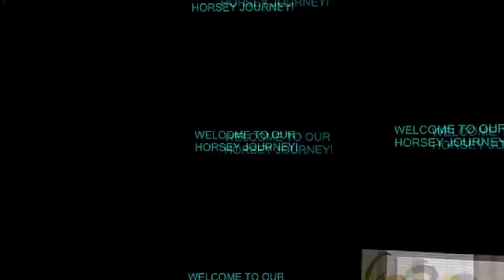RACING OUR MARES Day 257 (09/18/19)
Too Easy - oomiee

DaybyDayVlogs
110 North Front Street - A3,
Suite #213
Belleville, Ontario, K8P 0A6
Canada